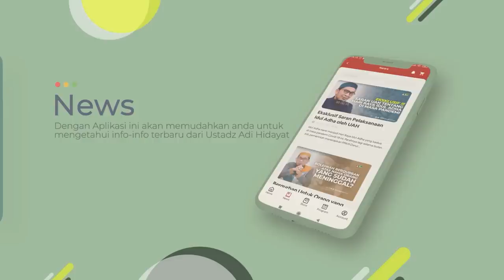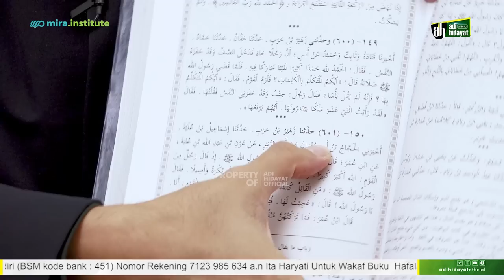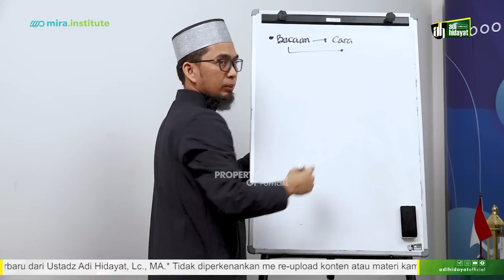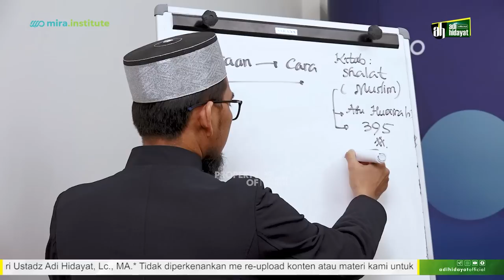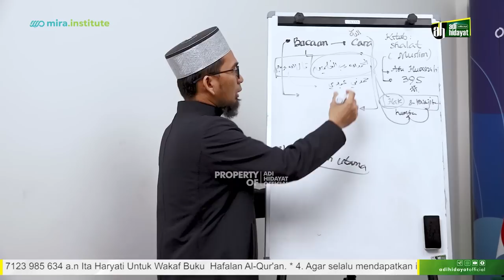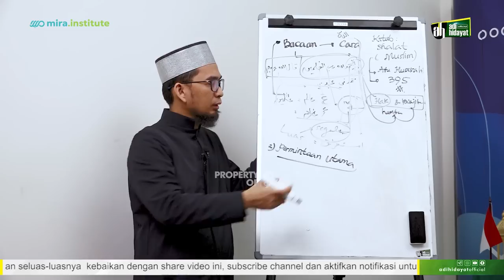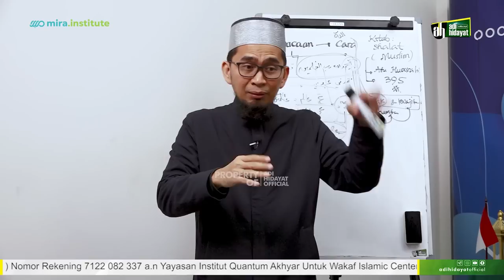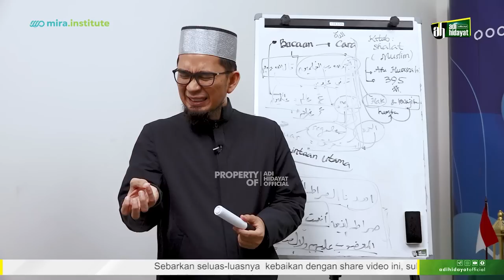Hikmah Gerakan dan Bacaan Pembuka Sholat - Ustadz Adi Hidayat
Untuk mendukung kegiatan pengembangan dakwah Quantum Akhyar Institute, donasi dapat disalurkan melalui:
1. Rekening BTN Syariah (BTN, kode bank: 200)
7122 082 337 a.n Yayasan Institut Quantum Akhyar

2. Rekening Bank Syariah Indonesia (BSI, ex. BSM, kode bank: 451)
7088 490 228 a.n Ibrohim Hanif

3. Rekening Bank Syariah Indonesia (BSI, ex. BSM, kode bank: 451)
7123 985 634 a.n Ita Haryati

4. Untuk mendapatkan informasi terbaru seputar program dari Quantum Akhyar Institute, silakan pantau situs